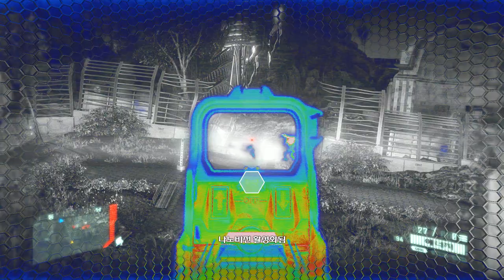검은네로] 크라이시스 2 -진화의 나노슈츠- [60]